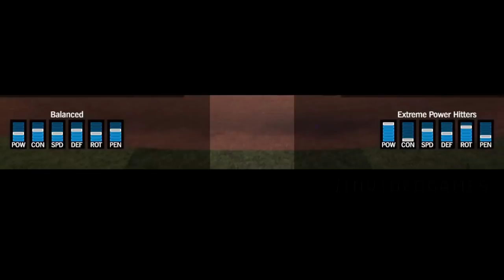Breaking the BAT - playing BASEBALL first time Cricket player / Gamer | Super mega baseball 3 Free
Just trying my hands on game closest to cricket ( gully ) , goal was simpler just hit the ball as far as possible Hindi.